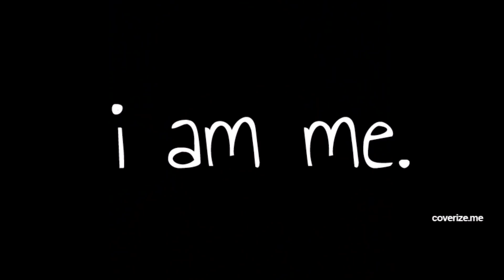Police block press Photographers from working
Hi, I am Jay from Happy TV,

 I do film different stuff,
(1)UK Audit,(2) Protest,(3)A Vlog (The Murphy's UK)(4) Danny Shine,(5)Cosplay stuff  And more...

If you like to connect with on  social media,

if you like to make a one-off payment you can PayPal me

if you don't want to support me that's fine please still enjoy my work.

and have a Happy Day!